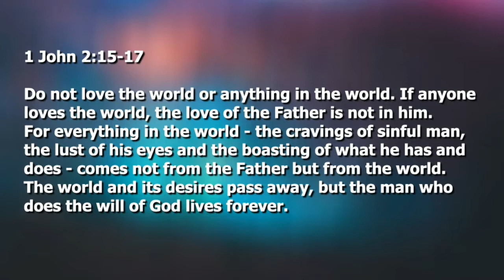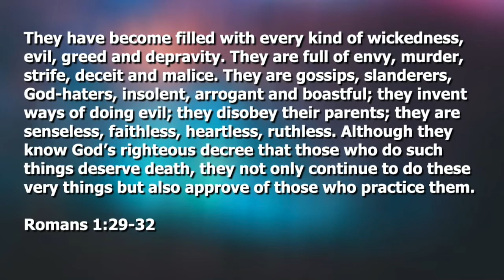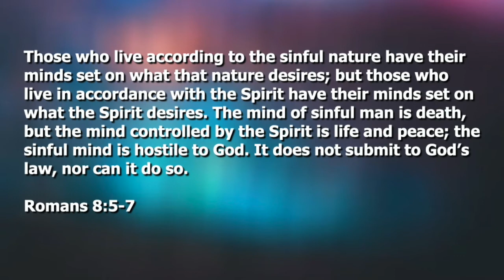10 June 2020